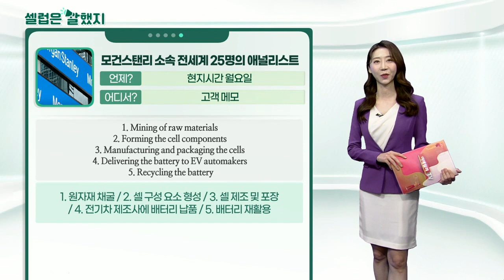조 바이든(미국 대통령) / 피터 북바(블리클리어드바이저리 최고투자책임) / 모건스탠리 소속 전 세계 25명의 애널리스트_셀럽은 말했지 (20211119)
조_바이든(미국 대통령) / 백악관 집무실
"It's something we're considering."
(올림픽 보이콧에 대해) 고려하고 있는 부분이다.

피터_북바(블리클리어드바이저리 최고투자책임) / CNBC 인터뷰
"I think you’ll get a 10-minute bounce in the market if Brainard gets the appointment, and you’ll see more than just a 10-minute response in the Treasury market, where you’ll see a steepening yield curve."
브레이너드가 지명되면 주식시장이 10분가량 반등할 수 있습니다. 국채시장에서도 10분 정도는 수익률이 가파르게 상승할 것입니다.

모건스탠리 소속 전 세계 25명의 애널리스트 / 고객 메모
"Beyond its direct application to electric vehicles and ESS,
the global battery industry sits at the nexus of equity sectors,
ESG, commodities, and public policy."
글로벌 배터리 산업은 전기차와 ESS에 대한 직접적인 적용을 넘어 주식, ESG, 원자재 및 공공 정책의 연결점에 있습니다.

1. Mining of raw materials
2. Forming the cell components
3. Manufacturing and packaging the cells
4. Delivering the battery to EV automakers
5. Recycling the battery
1. 원자재 채굴
2. 셀 구성
3. 셀 제조 및 포장
4. 전기차 제조사에 배터리 납품
5. 배터리 재활용